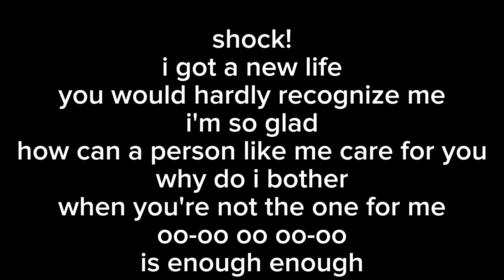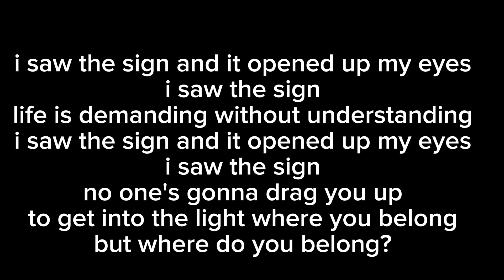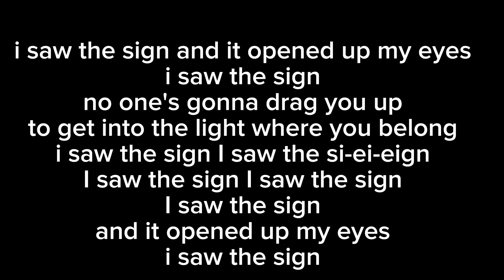The Sign - Ace Of Base Karaokê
Compositores: Phil Oakey / Ian Burden / Joe Callis